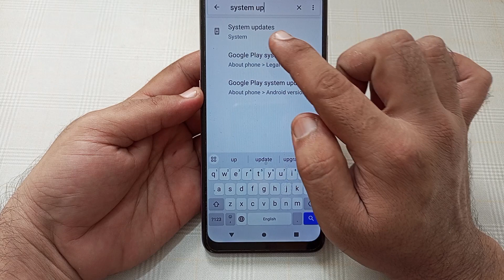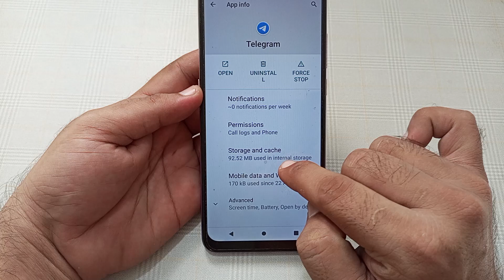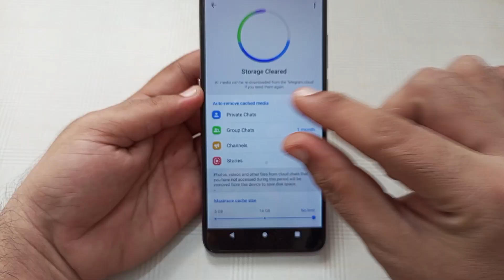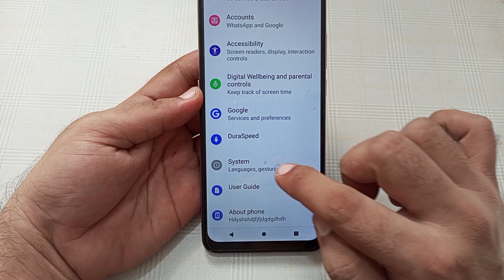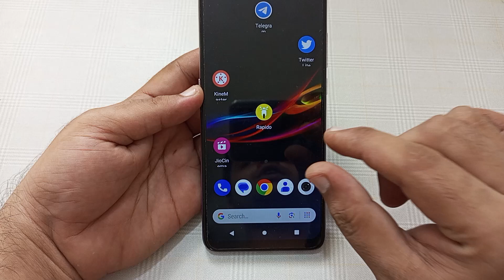Moto g54 auto touch problem kaise theek Karen, Moto g54 automatic touch problem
Best powerful CPU under 10k

60-Inch Tripod with Bag

7 Socket 6A Extension Board

multiplug Extension